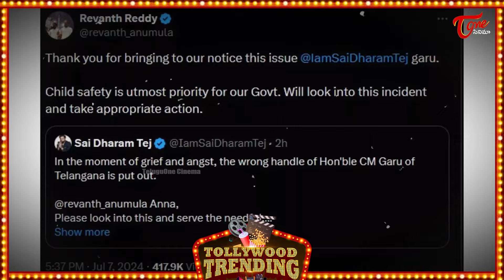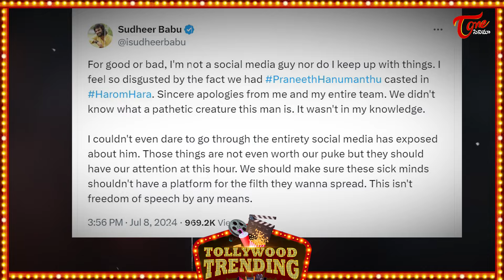ఎవరీ ప్రణీత్ హనుమంతు..? | Who is Praneeth Hanumanthu |Phanumantu | TeluguOne Cinema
watch#